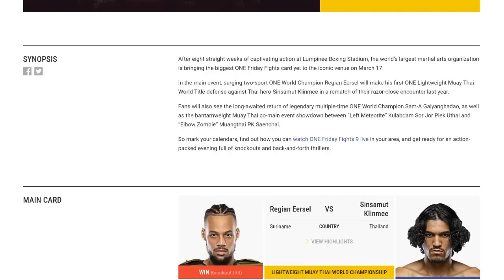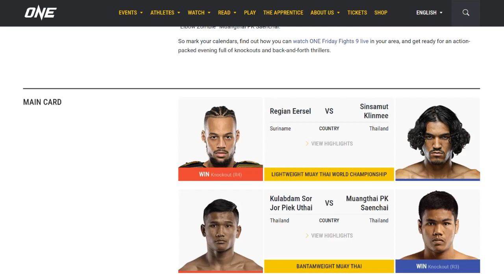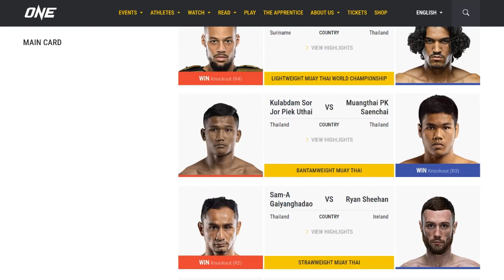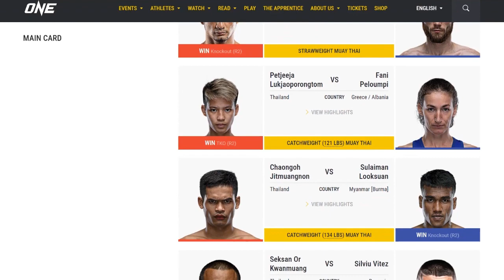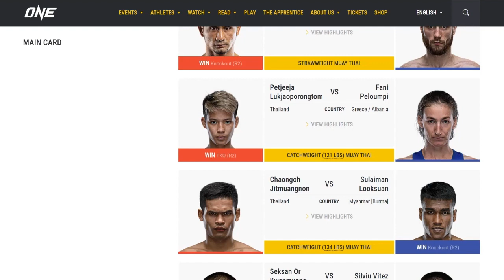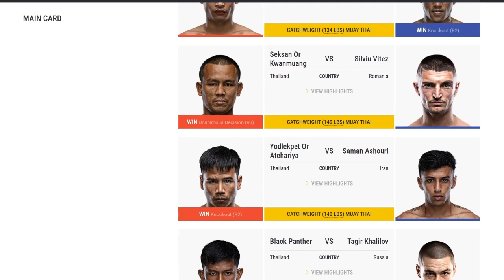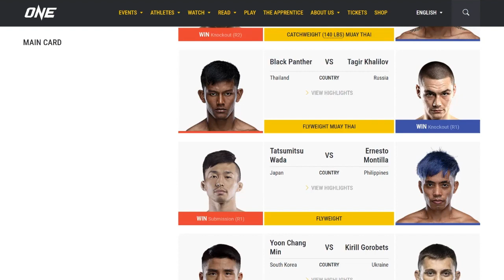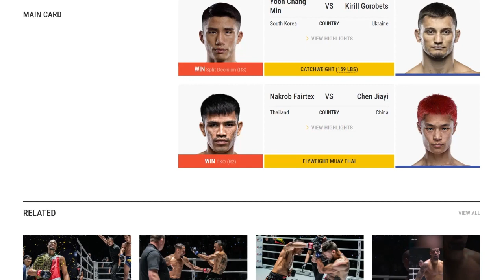ONE Friday Fights 9 | Eersel vs Sinsamut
Muay Thai: Regian Eersel def. Sinsamut Klinmee by KO (liver punch). Round 4, 1:17 – for the lightweight title
Muay Thai: Muangthai PK.Saenchai def. Kulabdam Sor.Jor.Piek Uthai by KO (elbow). Round 3, 1:37
Muay Thai: Sam-A Gaiyanghadao def. Ryan Sheehan by KO (punch). Round 2, 2:52
Muay Thai: Petchjeeja Lukjaoporongtom def. Fani Peloumpi by TKO (body punches). Round 2, 1:38
Muay Thai: Sulaiman Looksuan def. Chaongoh Jitmuangnon by KO (punch). Round 2, 1:30
Muay Thai: Seksan Or Kwanmuang def. Silviu Vitez by unanimous decision
Muay Thai: Yodlekpet Or.Atchariya def. Saman Ashouri by KO (punches). Round 2, 0:27
Muay Thai: Tagir Khalilov def. Black Panther by KO (punches). Round 1, 2:04
MMA bout: Tatsumitsu Wada def. Ernesto Montilla Jr. by submission (rear-naked choke). Round 1, 1:52
MMA bout: Yoon Chang Min def. Kiril Gorobets by split decision
Muay Thai: Nakrob Fairtex def. Chen Jaiyi by TKO (referee stoppage). Round 2, 2:45